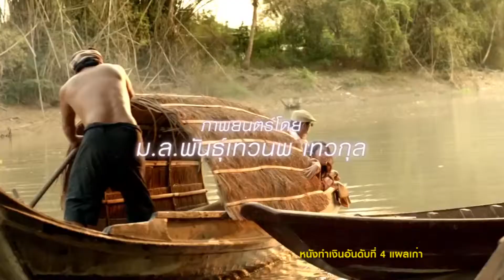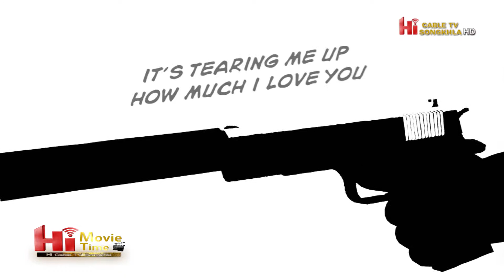Hi Movie Time Tap 2